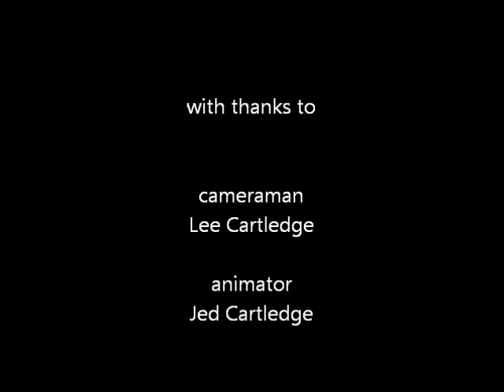pizza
Lego pizza